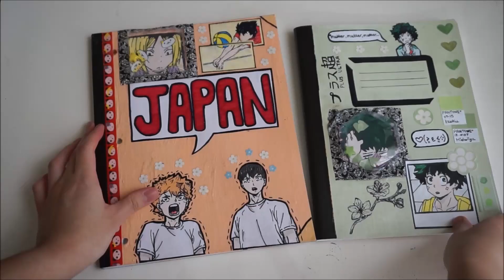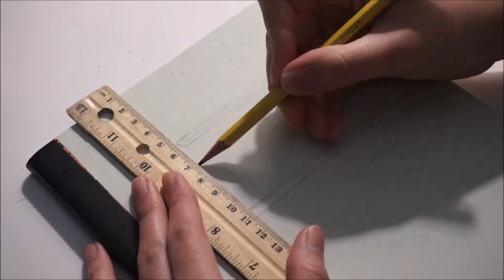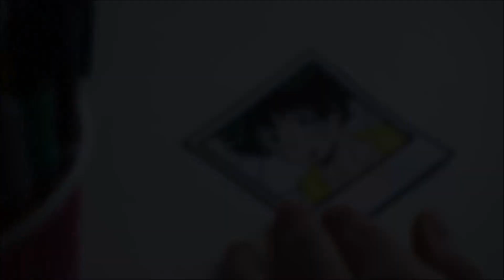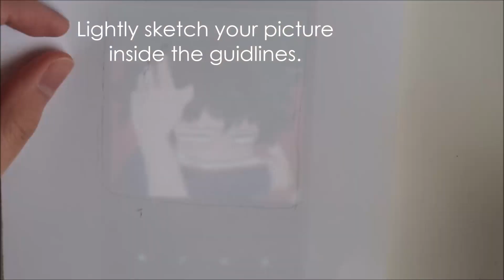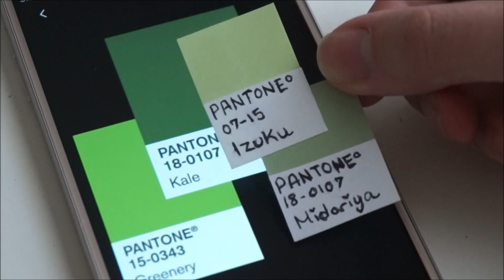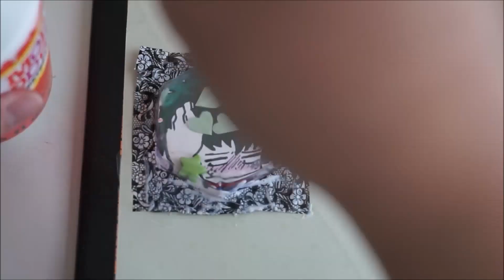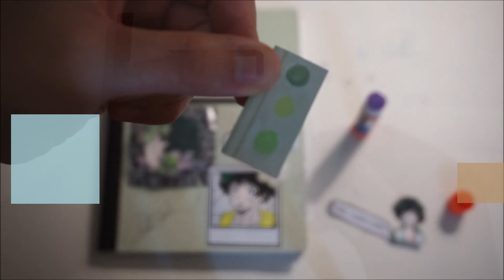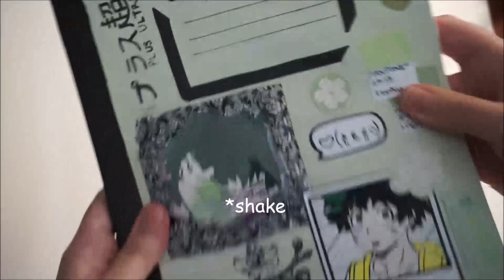DIY BNHA Deku-Inspired Anime Notebook {NO PRINTER}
Bored in quarantine or need a cute notebook for learning Japanese? Here's how to make one, and NO PRINTER NEEDED!

Materials:
~ Notebook
~ White Paper
~ Gluestick
~  Hot glue gun or super glue (preferably)
~ Colors/Markers/Pencil & Pens
~ Plastic Container
~ Color paper or Paint
~ Mod Podge
~ Decorative Tape & Extra Charms (ex. beads)

Tracing App(s):
• "Tracing Paper - Light Box For Drawing" from the Google Play Store